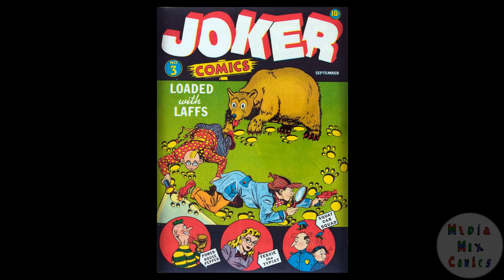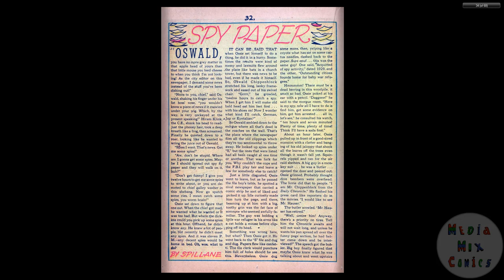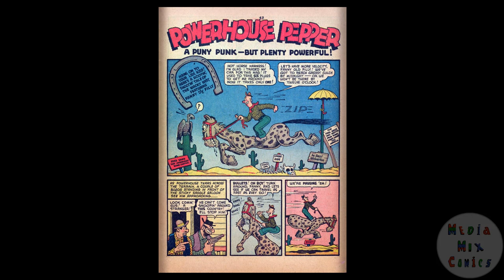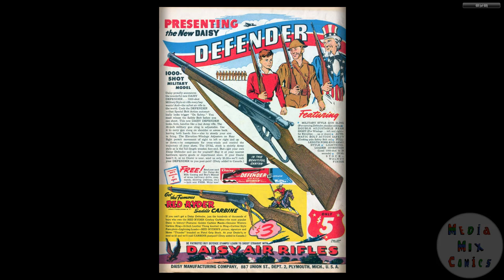194209 Joker Comics v1 003